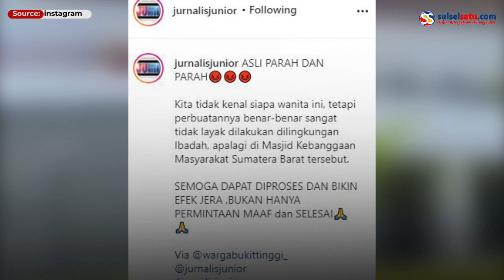Aksi Wanita Muda Goyang TikTok di Depan Masjid Raya Sumbar Dikecam Netizen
Aksi tak terpuji seorang wanita tak berhijab berjoget di kawasan Masjid Raya Sumatra Barat  (Sumbar).

Dalam video terlihat wanita itu goyang TikTok hingga kelihatan pusar.

Aksinya itu menuai kecaman oleh netizen.

Ketua Dewan Masjid Sumbar, Duski Samad hal itu terjadi.

“Ini bentuk kemanja-manjaan, kemudian bagian dari mengalami yang namanya asal tampil beda, ingin promosi diri, tetapi tentu tidak

Video terkini dan terbaru..